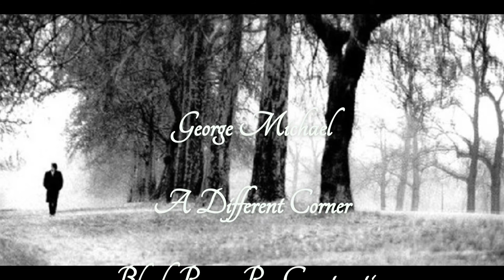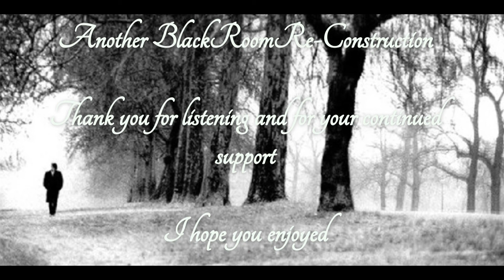A Different Corner (BlackRoomRe-Construction) - George Michael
A BlackRoom Extension...